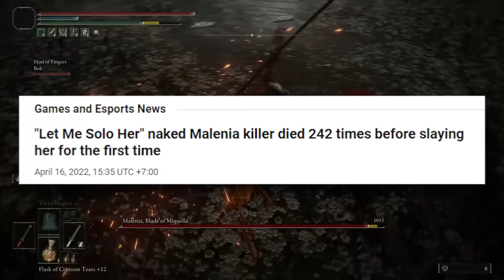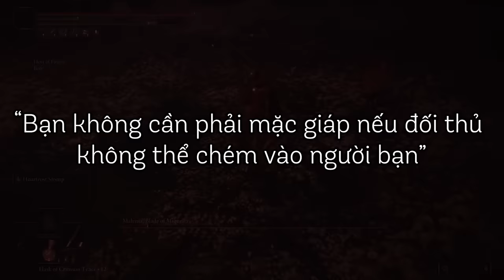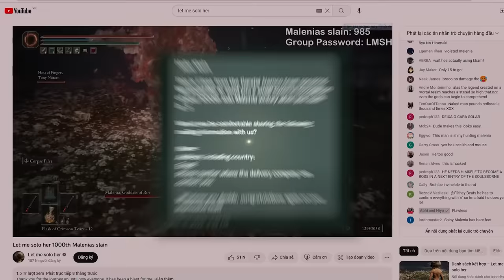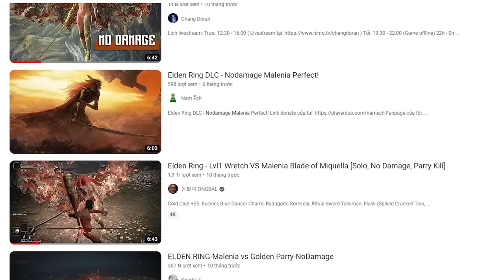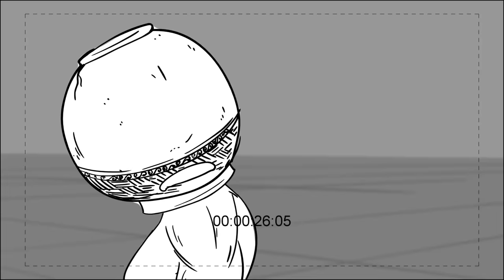LET ME SOLO HER | Câu Chuyện Về HUYỀN THOẠI Của Elden Ring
Script: Bố Già Xì Trum
Voice: Ming Ming
Editor: Kyanu